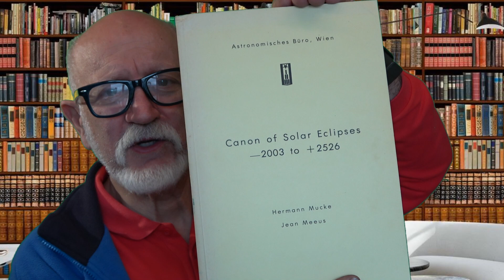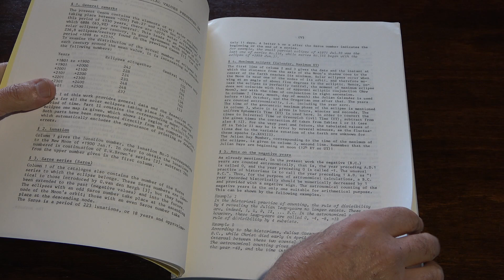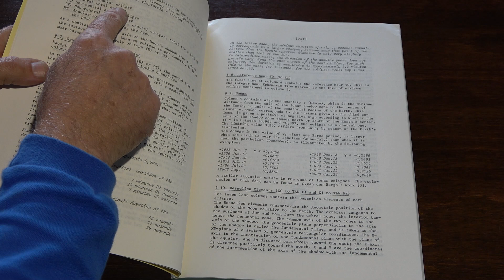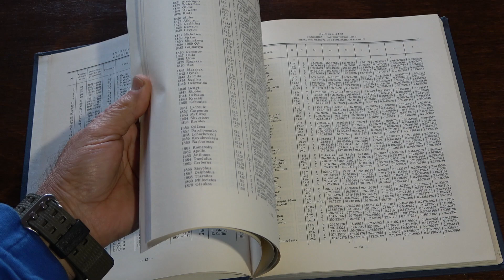Effemeridi prima di internet con il mitico libro: Canon of Solar Eclipses -2003 to + 2526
In questo video parlo di effemeridi nell'era prima di Internet e prima dell'avvento dei personal computer. Presento diversi libri di effemeridi, reperibili solo all'estero.
Canon of Solar Eclipses  -2003 to +2526 ;  Canon of Lunar Eclipses  -2002 to +2526  edito da  Astronomisches Büro,  Wien. Autori: Hermann Mucke e Jean Meeus.
Plnetay, Lunar, and Solar positions  Bryant Turcheman.
Astronomical Papers  American Ephemeris ans Nautical almanac.
Accademia di Scienze dell' Unione Sovietica, Effemeridi di piccoli pianeti.  Info Acquisti